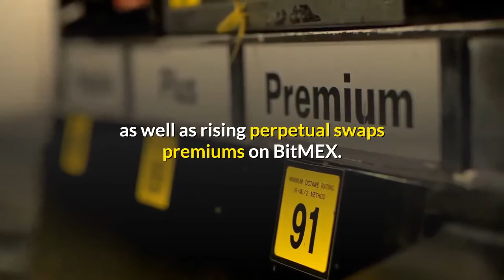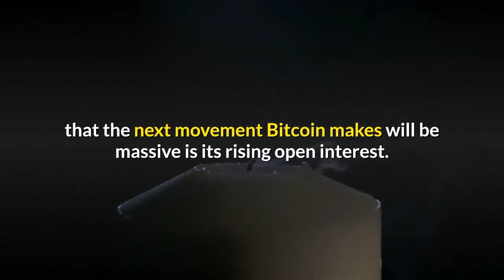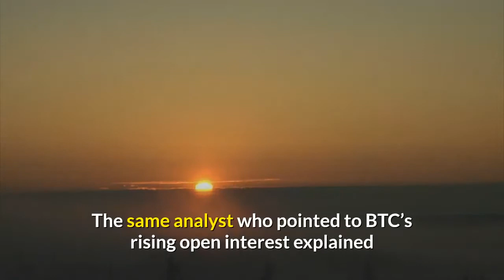These 3 Factors Suggest Bitcoin Bulls are About to Make a Big Movement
Bitcoin has remained caught firmly within the throes of its long-held consolidation phase in the lower-$9,000 region. It is now expressing some signs of weakness due to its inability to surmount the slight resistance that sits around $9,300, but it remains unclear as to whether or not sellers are strong enough to catalyze a downtrend from here. There are a few factors that are currently playing into bulls’ favor, however, and BTC’s lackluster consolidation phase may prove to be short-lived. In addition to recently breaking above a descending trendline, the crypto has also seen a sharp decline in its funding rates, as well as rising perpetual swaps premiums on BitMEX. One analyst contends that these three factors will provide the crypto with a significant boost in the days and weeks ahead, potentially helping to put an end to the digital asset’s long-held consolidation phase. The next movement seen by BTC is likely to be quite large as well, as there is currently close to $3.3 billion in aggregated open interest for the crypto across all the major trading platforms. At the time of writing, Bitcoin is trading down marginally at its current price of $9,260. This is around where it has been trading throughout the past several days and weeks. It does appear that it is losing its strength as it continues trading around its current price level, as bulls have faced multiple rejections at $9,300 over the past day. If they are unable to garner enough buying pressure to shatter the slight resistance sitting at this level, it could be a sign that a significant price decline is imminent. One factor that could suggest that the next movement Bitcoin makes will be massive is its rising open interest. Across all platforms, there is currently close to $3.3 billion in OI, which will act as kindling to fuel the next move. One analyst spoke about this in a recent tweet, saying:There appear to be three primary factors that are currently working against bears that could provide Bitcoin with some lift in the days and weeks ahead. The same analyst who pointed to BTC’s rising open interest explained that a descending trendline break coupled with negative funding and a rising perpetual swap premium on BitMEX suggests the crypto is bound to see some upside. He offered the below chart showing these factors:For Bitcoin to see any clear momentum, it is imperative that its bulls decisively shatter the resistance that has been established around $9,300.